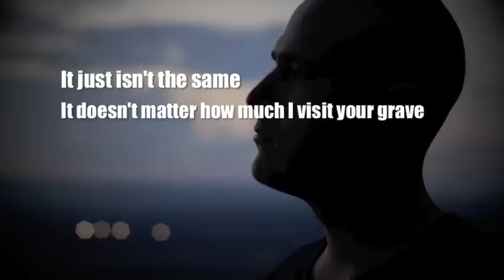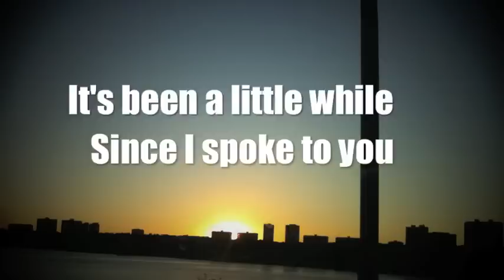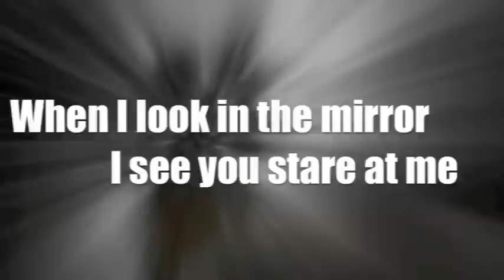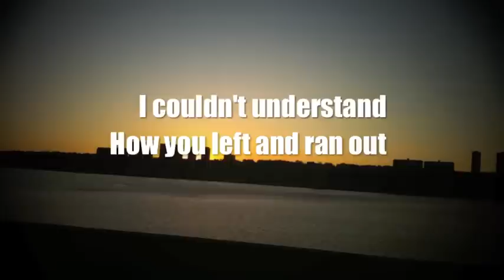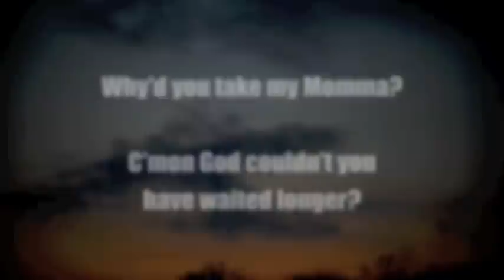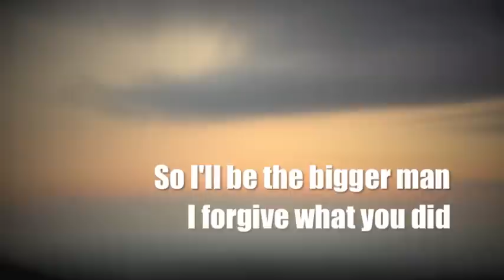Bigstat Pain featuring Jordan Meyer with Lyrics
Bigstat Pain Jordan Meyer
 feat Jordan Meyer
produced by Jordan Meyer
Mixed by David "Gordo" Strickland

Heart of a Lion album Coming Soon

2011